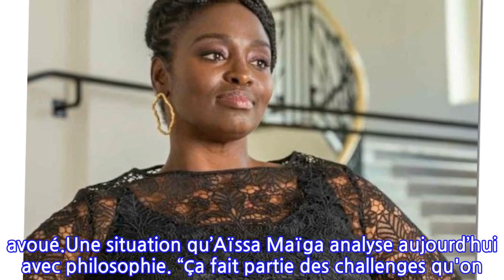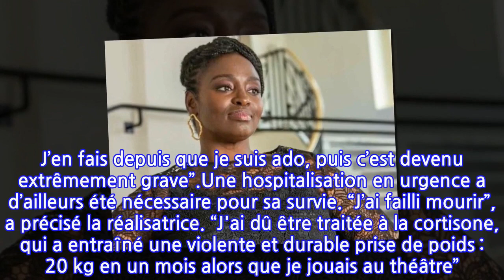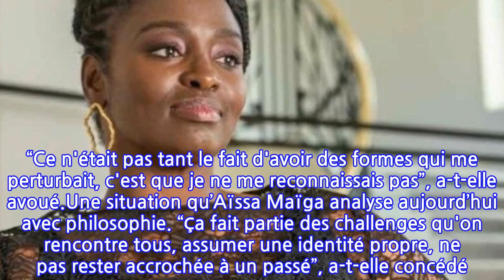L’actrice française Aïssa Maïga malade et sur le point de “mourir”......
L’actrice française Aïssa Maïga malade et sur le point de “mourir”... confidences...
Aïssa Maïga a une actu plutôt chargée. Actrice engagée, la star a signé un documentaire intitulé “Marcher sur l’eau” prévu en salle le 10 novembre 2021. Cette œuvre met en lumière l’urgence climatique. À l’écran, les spectateurs découvriront le quotidien d’un village situé au nord du Niger confronté à la pénurie d’eau potable. Via ses innombrables projets cinématographiques, Aïssa Maïga s’implique à tous les niveaux. Pour l’“Équipe Mag” ce samedi 6 novembre, l’heureuse maman de deux enfants a fait d’étonnantes confessions sur le tournage du film “Le garçon qui dompta le vent” dévoilé en 2019.Face caméra, la comédienne a avoué qu’elle avait déjà bénéficié de l’aide d’un nutritionniste pour une transformation physique. “Je pourrais écrire un livre sur l’épopée de mon corps”, a souligné Aïssa Maïga en expliquant qu’elle souffrait d’une maladie chronique. “Mon corps a été marqué par un gros problème d’asthme. J’en fais depuis que je suis ado, puis c’est devenu extrêmement grave”.Une hospitalisation en urgence a d’ailleurs été nécessaire pour sa survie. “J’ai failli mourir”, a précisé la réalisatrice. “J'ai dû être traitée à la cortisone, qui a entraîné une violente et durable prise de poids : 20 kg en un mois alors que je jouais au théâtre”. Un changement corporel qui n’a pas été facile à accepter pour l’artiste et qui a “installé un rapport bizarre à [son] corps”. “Ce n'était pas tant le fait d'avoir des formes qui me perturbait, c'est que je ne me reconnaissais pas”, a-t-elle avoué.Une situation qu’Aïssa Maïga analyse aujourd’hui avec philosophie. “Ça fait partie des challenges qu'on rencontre tous, assumer une identité propre, ne pas rester accrochée à un passé”, a-t-elle concédé. Ce corps m'offre un poste d'observation que je n'aurais jamais eu si j'étais restée filiforme.”N.B.